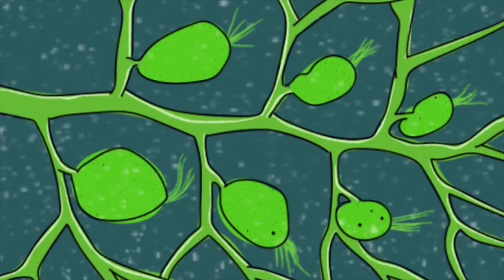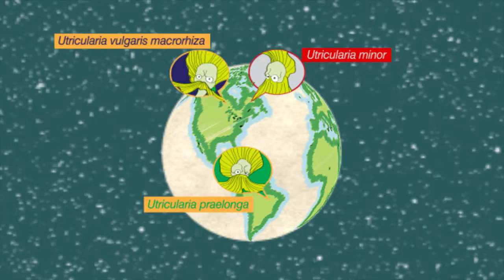Bladderworts: Fastest Draw in the Plant Kingdom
Utricularia (or "bladderworts") are carnivorous plants who, unable to survive on the scanty rations of the world’s greediest environments, developed a swift and deadly draw to reap refreshment from the flesh of their rivals!